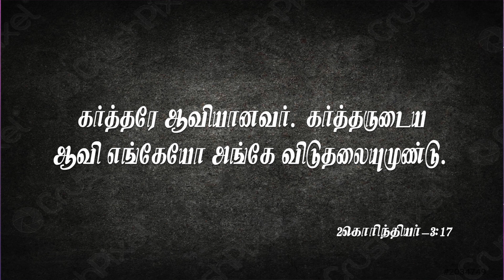Pastor M.Simon | ACA Puzhal | Jeyam Tv